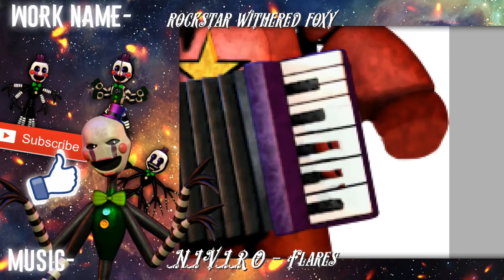[FNAF | Speed Edit] Making Rockstar Withered Animatronics (Part 2)